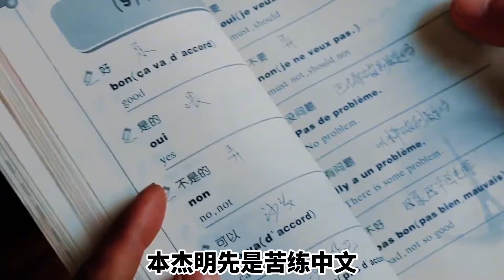一款正宗的中国功夫游戏，竟被几个外国人做了出来！到底凭什么？